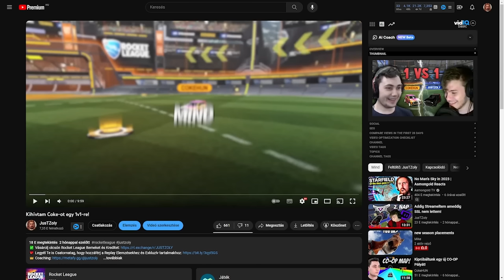200+kph Ground Pinch??? | Freestyle to SSL #1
Ne felejts el feliratkozni, hogyha tetszett a videó!